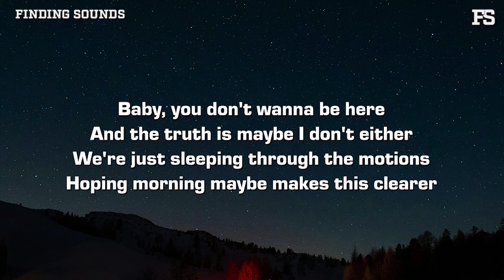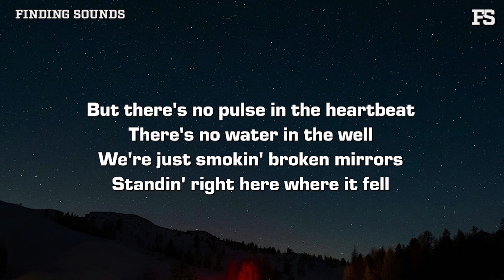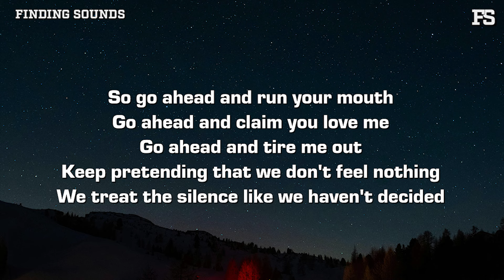Alex Coles - Run Your Mouth (Lyrics)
Lyrics:

[Verse 1]
Baby, you don't wanna be here
And the truth is maybe I don't either
We're just sleeping through the motions
Hoping morning maybe makes this clearer

[Pre-Chorus]
But there's no pulse in the heartbeat
There's no water in the well
We're just smokin' broken mirrors
Standin' right here where it fell

[Chorus]
So go ahead and run your mouth
Go ahead and claim you love me
Go ahead and tire me out
Keep pretending that wе don't feel nothing
We treat the silеnce like we haven't decided
That these walls are moving in
Go ahead and say what's on your mind
I'll tell you what's on mine

[Verse 2]
We've been fallin' through an hourglass
Stuck and livin' like we're sinkin' through the floor
No one says it but we wanna ask
Oh, who's gonna be the first one out the door?

[Chorus]
Keep pretending that we don't feel nothing
We treat the silence like we haven't decided

[Post-Chorus]
Run your mouth
Go ahead and run your mouth
Run your mouth

[Bridge]
There's no blue in the bloodstream
There's no life left in the bones
We're just ships in the daylight
Passin' by, not lettin' go